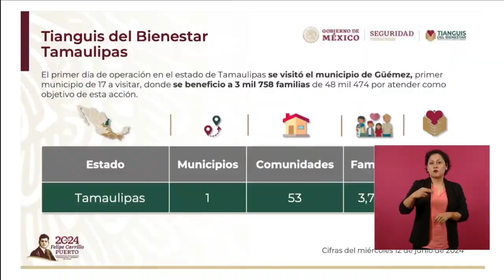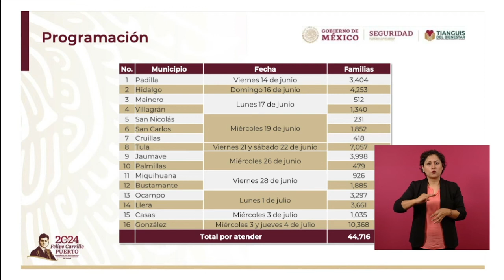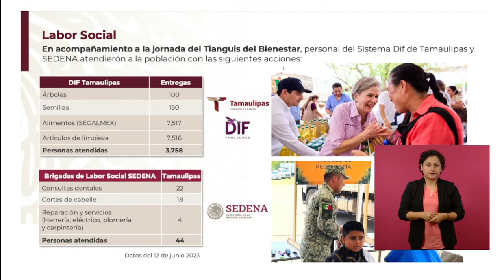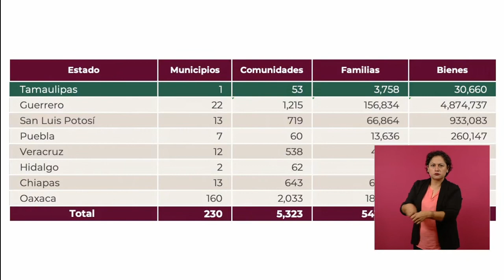Con Tianguis del Bienestar se han entregado 12 millones de bienes a las comunidades más necesitadas